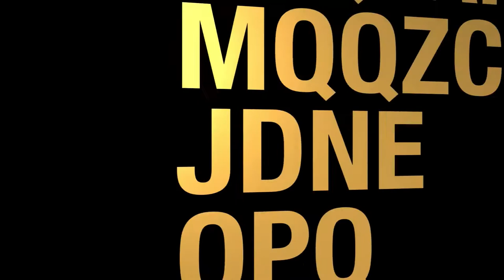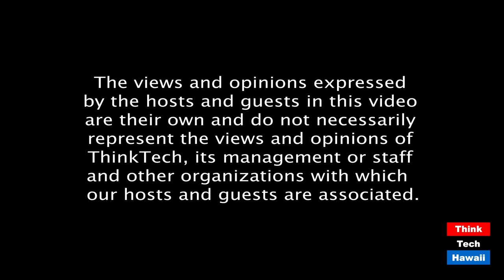Should we be barring Chinese Nationals from American Universities (Global Connections)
What are the risks and consequences involved.  The host for this episode is Jay Fidell.  The guests for this episode are Russell Leu and Chang Wang.

With tensions between the U.S. and China heating up, there are increasing calls for expelling or barring Chinese nationals from U.S. universities and corporations. Whatever the national security justification for these moves, policy makers should be aware of the potential downsides -- loss of economic vitality, and the potential for a wave of racial discrimination.